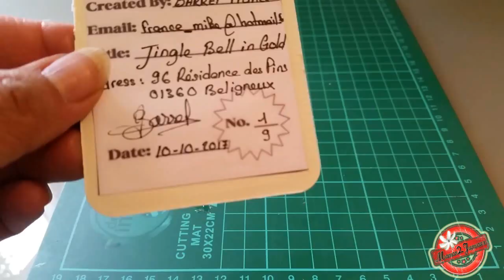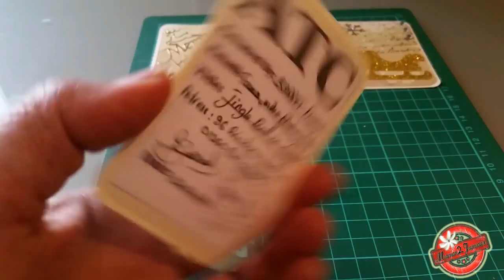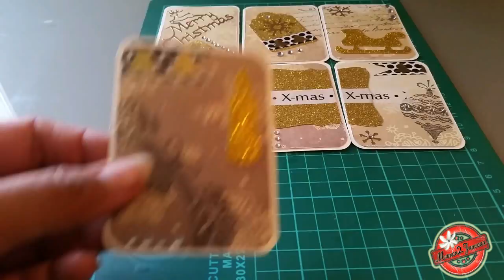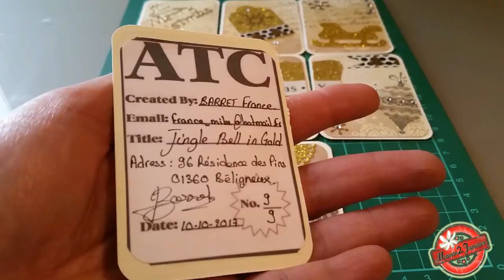Scrap #1: Appel de la chaîne de Sandie pour la création d'ATC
Regarde moi en HD c'est mieux

Coucou, aujourd'hui vidéo spécial sur la présentation de mes ATC suite a l'appel de la chaine de Sandie, je vous invite a découvrir sa chaine et sa video ou elle lance cette appel:

L'adresse ou envoyer les ATC/
L'adresse de la maison de retraite :
EHPAD LE SOLEM
côté jardin ou terrasse
27 rue jean moulin
88120 VAGNEY

maman_2_jumeaux

★ Mon prénom: France (Francoise)
★ Date de naissance: le 31 mai 1975
★ Montage : VidéoPad
★ Caméra :Samsung galaxy S5
★ Lieu de vit: Rhône Alpes
★ Adresse:
Maman 2 Jumeaux
(Mme Barret Francoise)
96 résidence des pins
01360 Beligneux
France

Shopmium:
CFGAHKRY